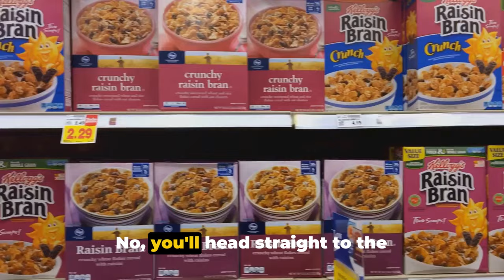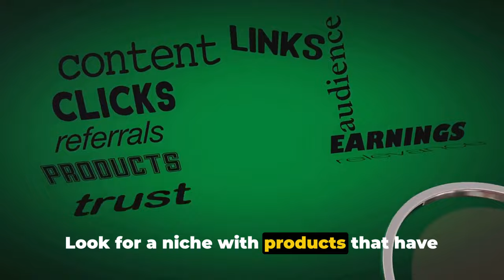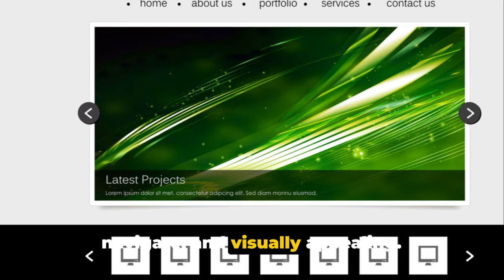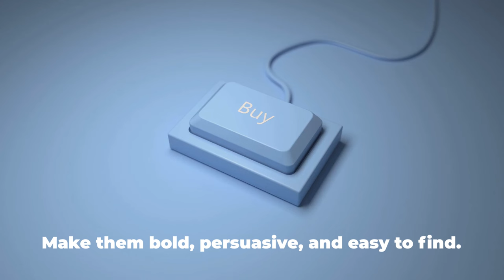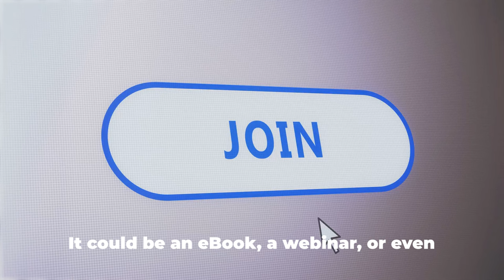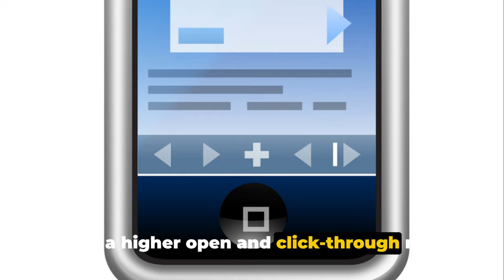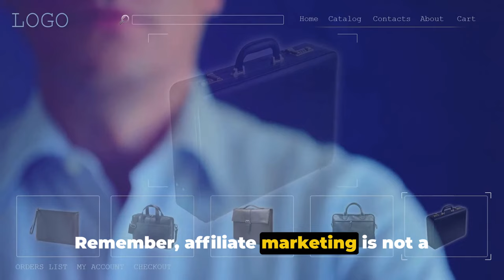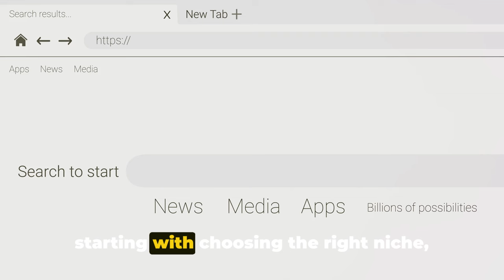Mastering Affiliate Marketing: Niche Websites, Email Strategies & Program Reviews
🚀 Welcome to Affiliate Mastery! 🚀
Embark on a journey to unlock the secrets of affiliate marketing with our channel dedicated to empowering digital entrepreneurs like you! Dive deep into the world of affiliate marketing where we explore niche websites, craft effective email marketing strategies, and provide insightful reviews of various affiliate programs.

AFFILIATE MARKETING PRODUCTS